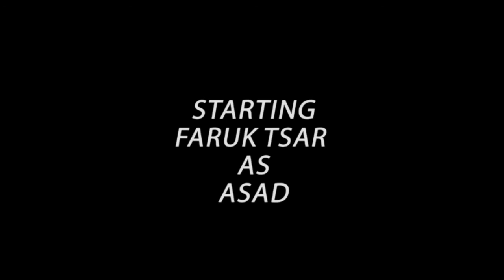The Clever Eid Short Film 2018 By Red Wheel Entertainment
Red Wheel Entertainment Presents
The Clever Short Film.

Written & Directed Faruk Tsar

(Synopsi)

The Clever Is A Story About A Boy Named (Asad) Who Plans To Runaway With His Lover (Sara) On Her Wedding Day, But Fails & Ends Up Being Caught By Her Brother (Bhai Jaan), Who Now Wants To Kill Him, Will Asad Be Able To Melt His Heart? Or Will Fight For His Love?